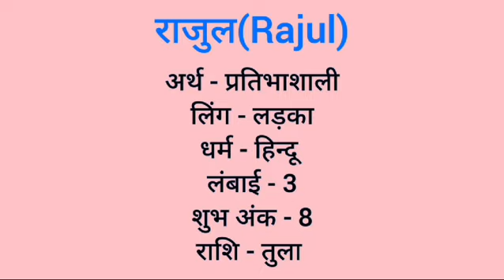Rajul name meaning in hindi | rajul naam ka matlab kya hota hai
Rajul naam ka matlab
Rajul meaning in hindi
Rajul naam mane k